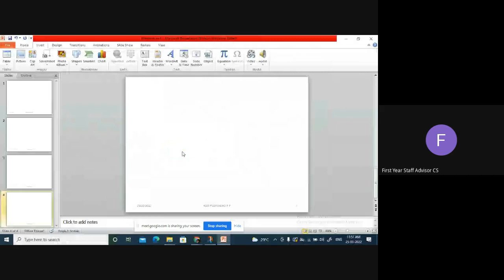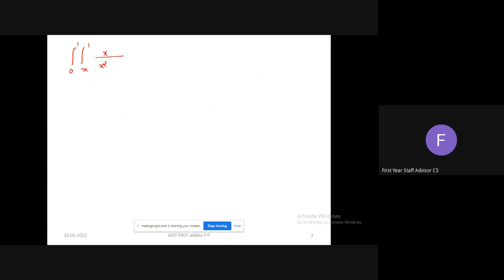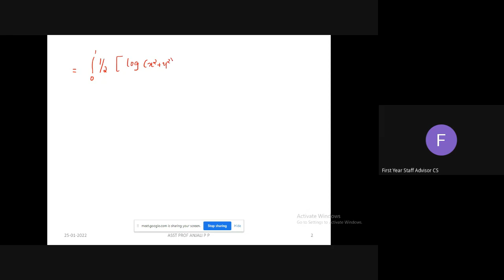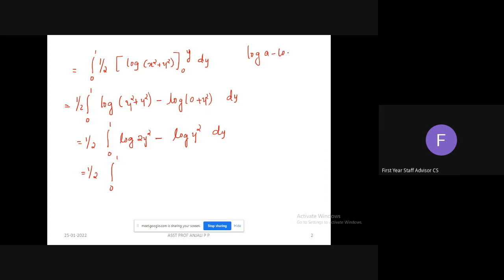MAT101 LINEAR ALGEBRA MODULE 3 ONLINE CLASS (25/1/2022)